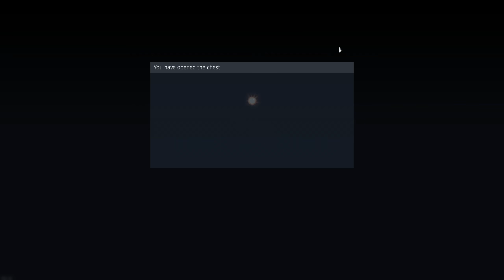M728 - America's Next Top Derp Gun!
Interested in purchasing something from the War Thunder Store?
As well as an In-Game Bo Decal!

Finally, she has arrived! This beauty is an M60 fitted with the British 165mm Hesh Launcher that you will find on the AVRE in the British tech tree. We had a "blast" making this video and we hope you enjoy it!